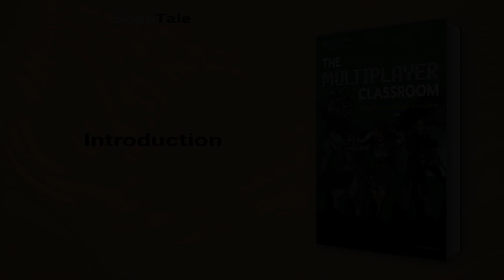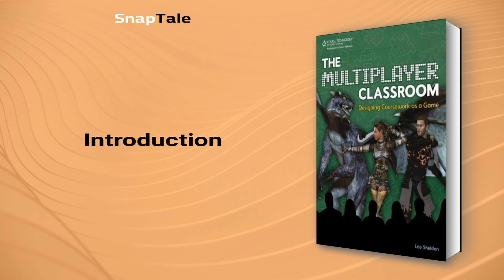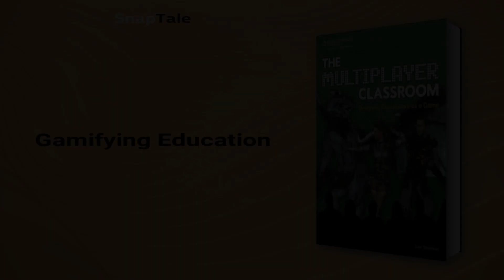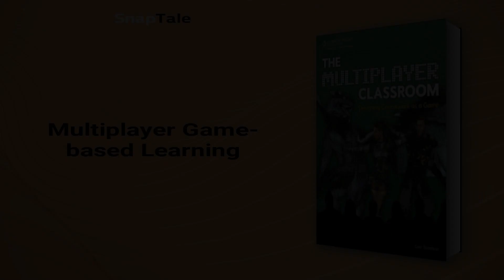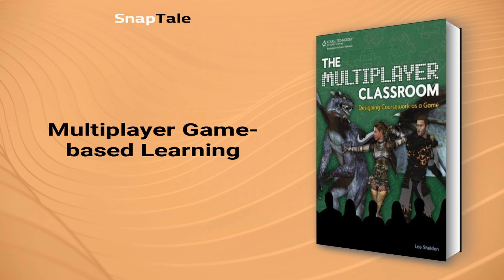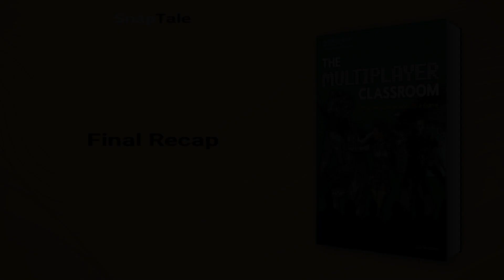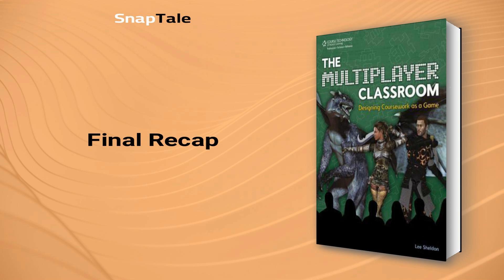The Multiplayer Classroom by Lee Sheldon: 10 Minute Summary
*BOOK SUMMARY*

TITLE - The Multiplayer Classroom: Designing Coursework as a Game

AUTHOR - Lee Sheldon

DESCRIPTION:
📖 "Transform your classroom into a video game and see your students' attendance and grades soar. In "The Multiplayer Classroom: Designing Coursework as a Game," learn principles from popular video games and create multiplayer games for any age and subject. No experience required - bring your teaching into the 21st century!"

TIMESTAMPS:
⌚ 00:00 Introduction
⌚ 01:10 Gaming: for all ages and genders
⌚ 02:15 Gamifying Education
⌚ 04:15 Multiplayer Game-based Learning
⌚ 05:23 The Power of Video Games
⌚ 06:19 Designing Interactive Characters: A Creative Game Design Class
⌚ 07:24 The Learning Power of Video Games
⌚ 07:56 Creating Multiplayer Classrooms
⌚ 08:37 Simplifying Game Play in Education
⌚ 09:21 Final Recap